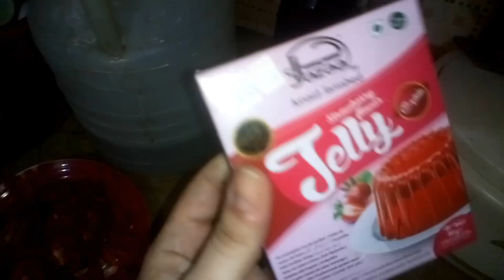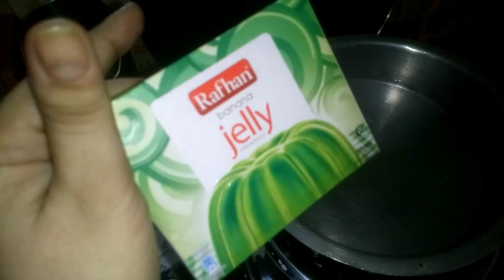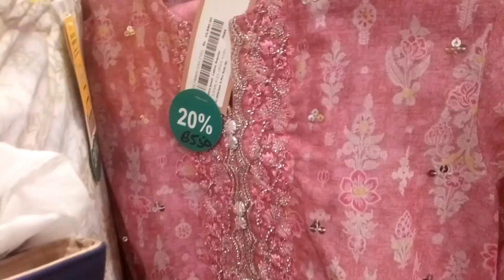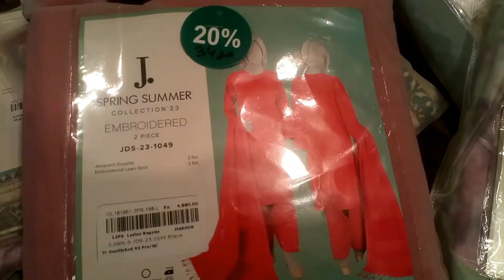Vlog || 💃summer j. sale dresses for women discount visit for j. shopping || recipe labe Sheeri 🍮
Aslam o alikul 🤝
Hye guys wellcom back to my YouTube channel today I am going to show vlog life style Vlog.
I make videos of makeup tutorial for beginners teenagers skin care routine for dry skin winter hack beauty tips recipe beauty products review on demo beauty hack beauty tips recipe online shopping makeup tutorial Vlog life style Vlog food dressing home decorating ideas all about 😊